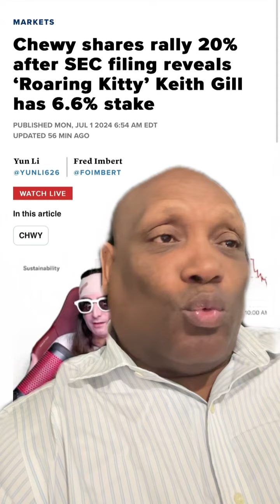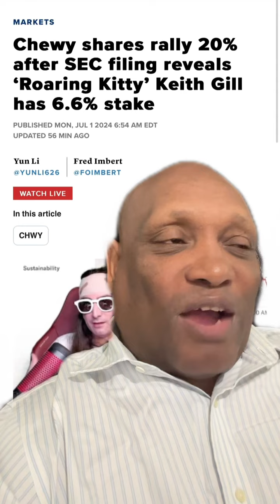GME not crashing because Roaring Kitty bought Chewy Retail not selling their GME SEC DOJ FBI?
The bad actors naked shorting AMC GME can manipulate the price of any stock They want us to think GME is crashing because roaring Kitty bought chewy makes absolutely no sense in my opinion